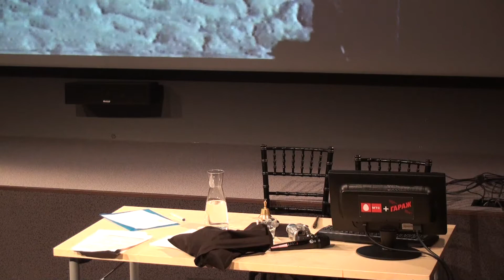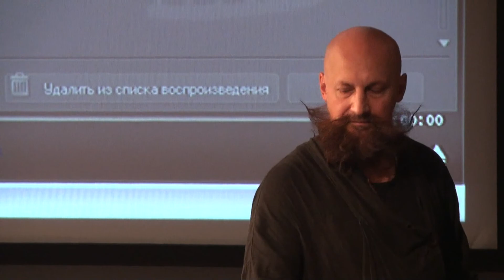14 сентября 2010. Встреча с художником Германом Виноградовым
В рамках Первого Московского Международного Фестиваля Перформанса в Центре современного искусства "Гараж" прошла встреча с художником Германом Виноградовым.

Герман Виноградов -- мистический музыкант и художник, работающий в самых разных техниках: живопись, графика, создание объектов и звуковых работ, видеоарт и поэзия. Закончил архитектурный факультет в 1983 году Московского института инженеров землеустройства. С 1984 начал рисовать, с 1984 по 1986 состоял в группе «Детский сад», с 1987 участник л/о «Эрмитаж». В конце 80-х и в 90-х организовал несколько арт-групп -- «Вино и хлеб» (1989), «KWAKUUM» (1994) и «Вино и сажа» (1995). На чинная с 2000 основал общероссийское движение «ПЕНЬ», был приянт в поэтическую группу «ДООС» в 2004, основал премию имени А. Крученых за достижения в культуре, а также организовал группу «Виноградов и Алексей» совместно с гитаристом А. Бортничуком. Последние выставки проходили в Музее политических репрессий, «Пермь-36», Пермский регион (2007, 2006) и в галерее Елены Врубелевской в Москве (2006). Работы Виноградова находятся во многих коллекциях, включая Государственную Третьяковскую галерею, Московский музей современного искусства, Государственный центр современного искусства, Московский и государственный музей игрушек.